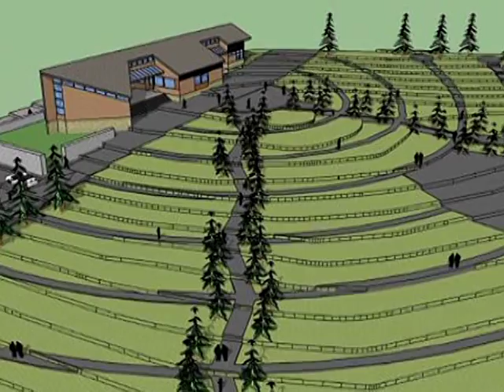NOTA CEMENTERIO 2015